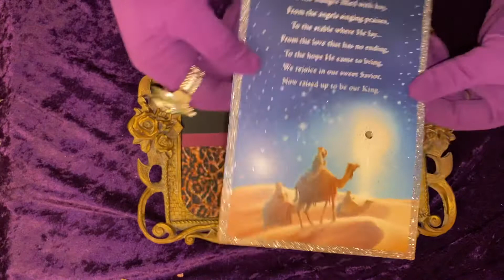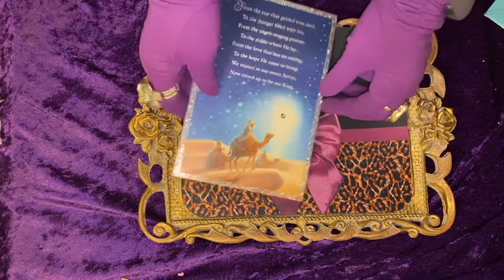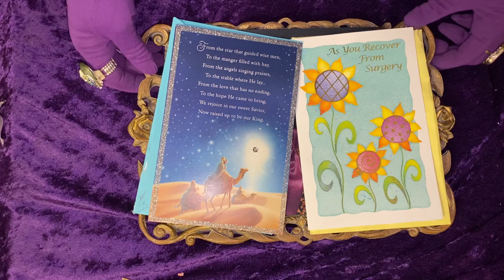🎬 2 - CARDS RECEIVED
Thank You BOTH for your beautiful cards of encouragement . XOXO 👩‍❤️‍👩💜👸🏽